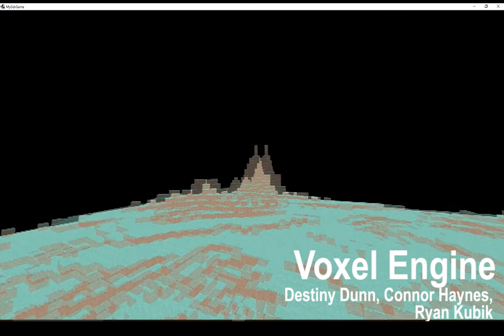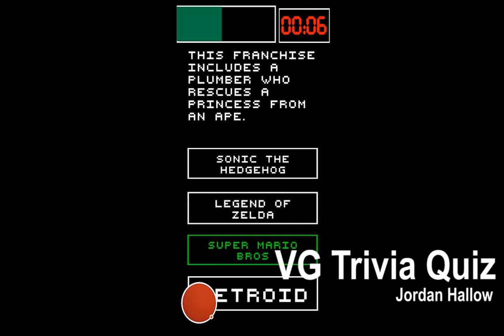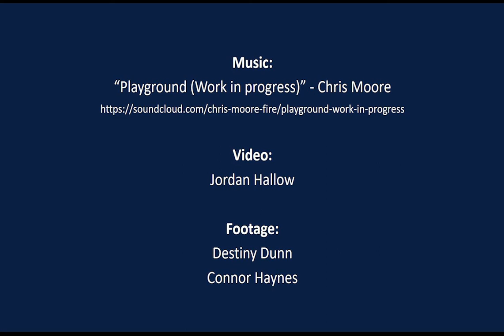WVU Game Developers Club Highlight Reel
West Virginia University Game Developer Club Game Highlight Reel
August 2015 - January 2017

Giant Skies - Veronica Blackshire, James Cockburn, Destiny Dunn, Jordan Hallow, Keenan McClane

A Day in the Life - James Cockburn,
Destiny Dunn, Keenan McClane, John Jacko

Pom Pixels - Destiny Dunn

Quest to Find All - Destiny Dunn, Jordan Hallow, Connor Haynes, Ryan Kubik

Voxel Engine - Destiny Dunn, Connor Haynes, Ryan Kubik

Sweet and Spooky - Kati Baker, Gabby Dumire, Destiny Dunn, Ryan Kubik, Ahmed Mian, Tristan Snyder

Frog Clicker - Gabby Dumire

Lobsterbotomy - Gabby Dumire, Jordan Hallow, Connor Haynes, Ryan Kubik, Curtis Stapleton, Tristan Snyder

Hank Heads Home - Connor Haynes, Elliot Imlay, James Jackman, Ahmed Mian, Ken Wu

Microwave Master - Gabby Dumire, Michael Dumire, Destiny Dunn, Tristan Snyder

Perspectrum - Connor Haynes, Jacob Stevens, Gabby Dumire